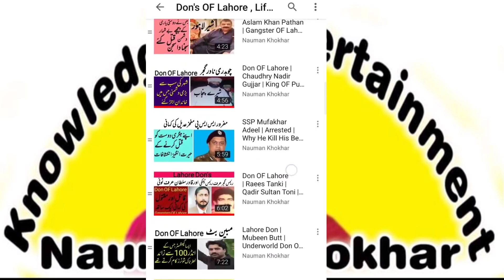King OF Gujrat Lala Gulzar Kalupuria Punjab Gangster Pakistan Underworld Mashoor Badmash